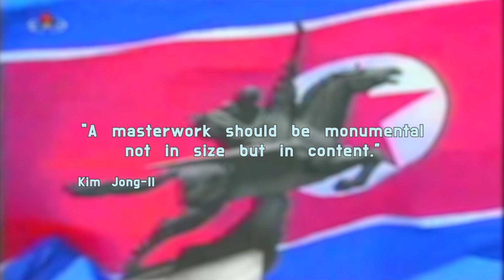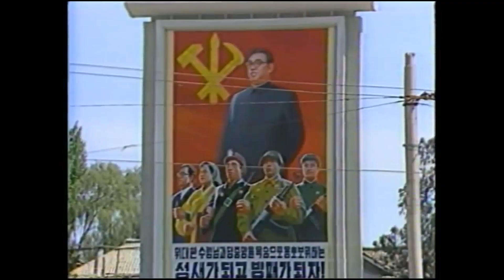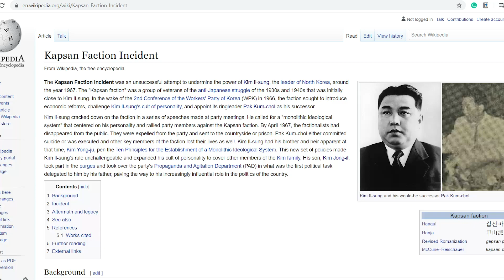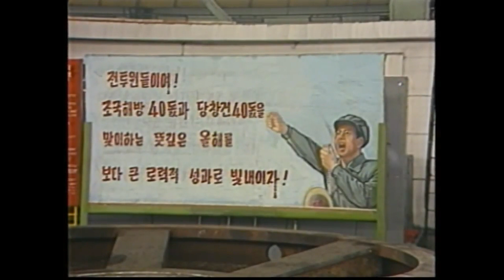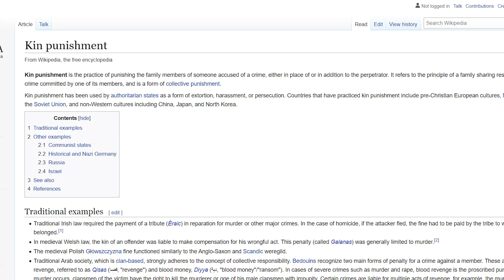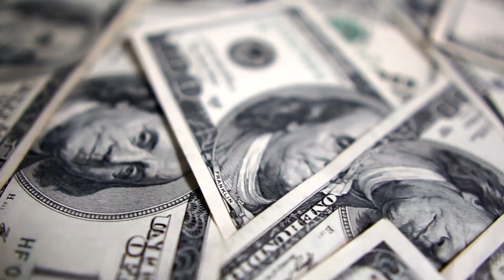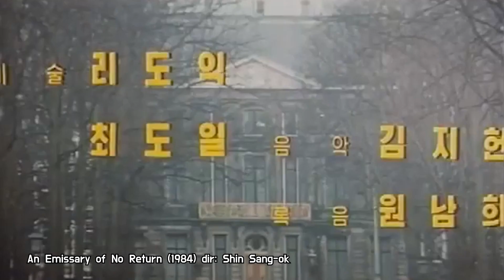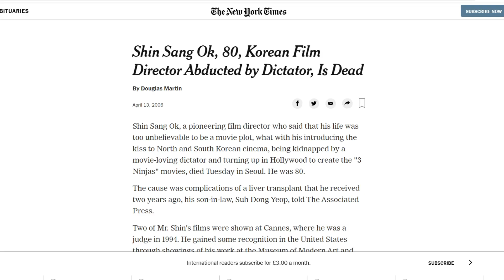Pulgasari and the Madness of North Korean Cinema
Pulgasari. a mediocre film with probably the craziest backstory of all time! And of course, a story this insane can only come from one place.
North Korea.

Special thanks to The Film Graduates who were awesome enough to let me use footage from one of their video "Making a 35mm short film | Lab & scanning process" in his project. Check out their YouTube channel!

Free Stock Footage of Money (Some good stock footage on this channel. And free! Check it out!)

Sources:

A Kim Jong-Il Production (2015) by Paul Fischer

Introduction: 00:00
Part 1: 03:13
Part 2: 11:30
Part 3: 15:22
Part 4: 25:17
Part 5: 32:20
Epilogue: 36:22